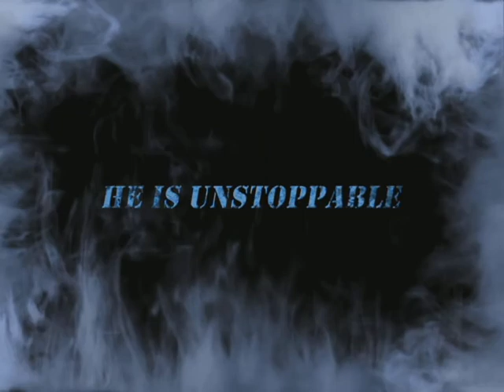The clone Ggens film production